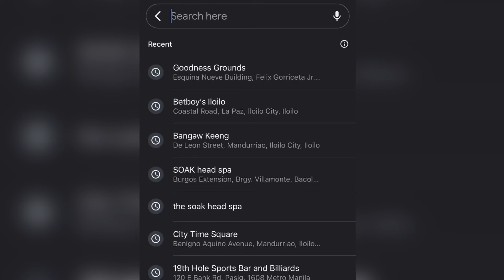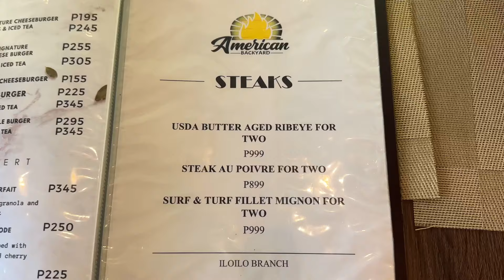Everything we Ate at American Backyard Iloilo